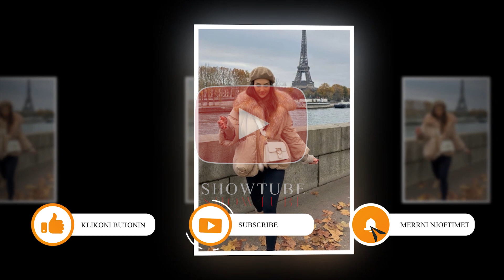Kiara perlotet nga debati me Luizin...Cfare ndodhi?